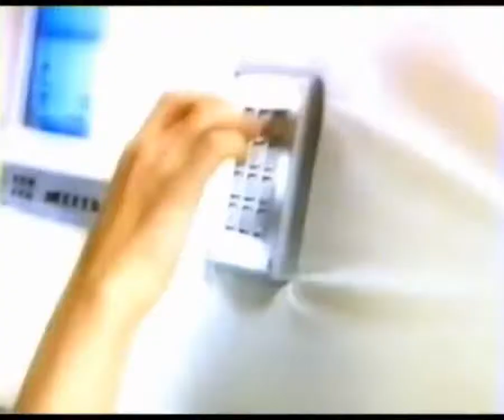3 0 MATIC HAND IN HAND 1995